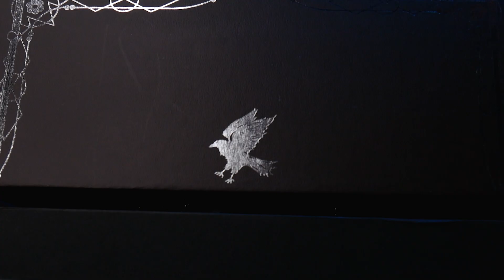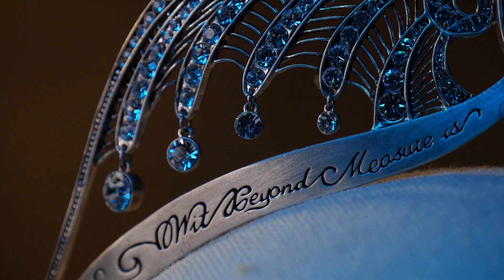ROWENA RAVENCLAW (Harry Potter) makeup/cosplay by Lucas Adelon Rembas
Kochani! Przed Wami ostatni tutorial z cyklu Założyciele Hogwartu - Rowena Ravenclaw!
Zapraszam do obejrzenia tutorialu i jeśli nie widzieliście - poprzednich

KOSMETYKI w kolejności ukazywania się w tutorialu
1. DERMACOL Makeup Cover - 208
2. NYX Can't stop won't stop Concealer - Pale
3. KRYOLAN Color Circle - Old Age
4. MAC - Ivisible
5. AFFECT Bronzer - Brasil
6. ANNABELLE MINERALS Róż mineralny - Rose
7. NYX the brow glue
8. NYX Lift And Snatch! Brow tint pen - Espresso
9. GLAM SHOP - Glam Box edycja 10
10.GOLDEN ROSE Precision Eyeliner - Intense Black
11.KAT von D Go Big or Go home! Mascara
12.KRYOLAN Kajal - Black
13.EVELINE Lip liner - 24
14. MAC Love Me Lipstick - Daddy's girl

diadem Roweny Ravenclaw - oficjalna replika Noble Collection